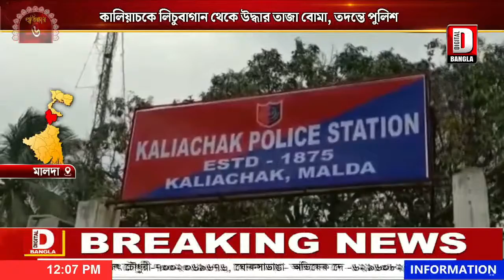কালিয়াচকে লিচুবাগান থেকে উদ্ধার তাজা বোমা, তদন্তে পুলিশ